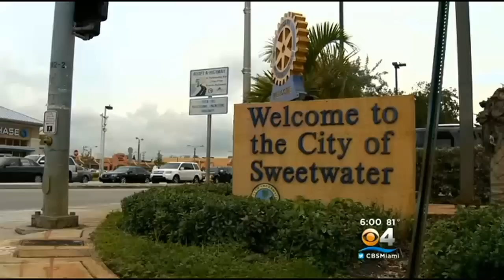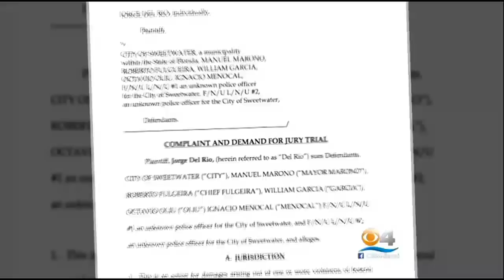Private Investigator Says Police Stalked, Tried To Intimidate Him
A South Florida private investigator has filed a motion in court asking a judge to order all Sweetwater Police officers to stay away from him.